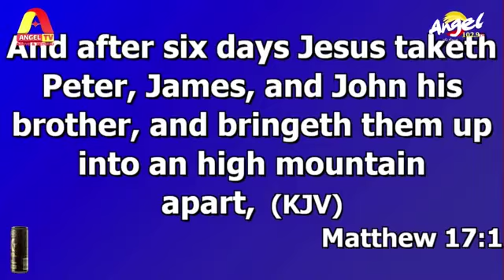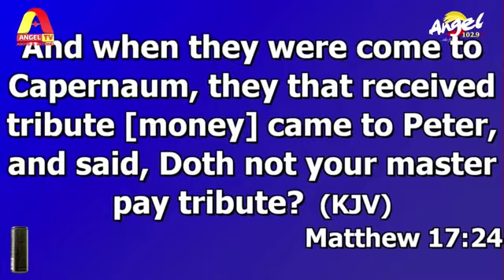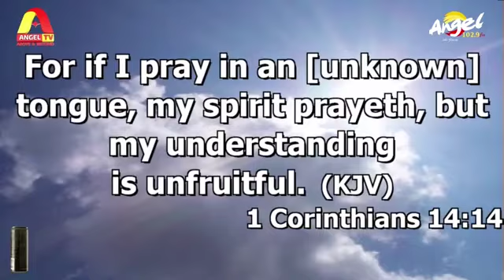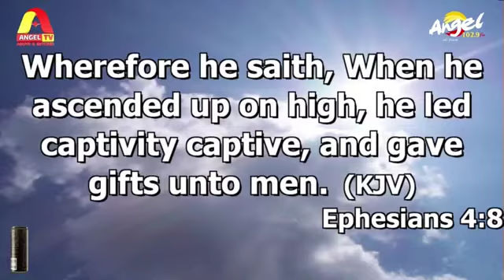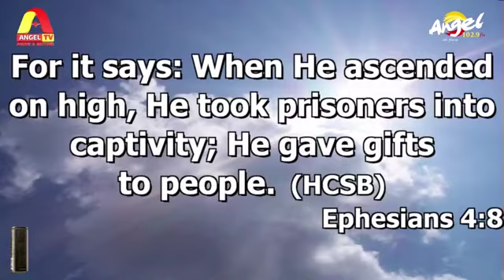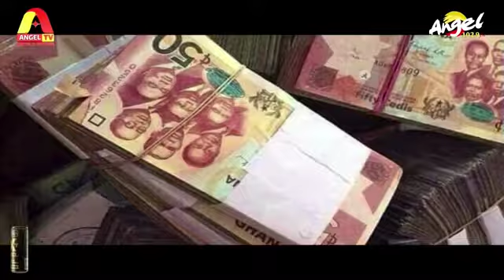NO AMOUNT OF PRAYER CAN MAKE YOU RICH IF YOU DON'T TUNE YOUR MIND TO SUCCEED